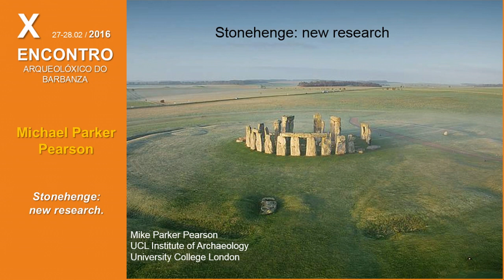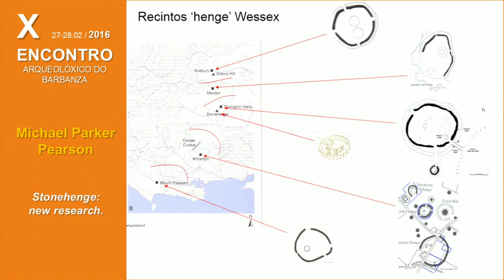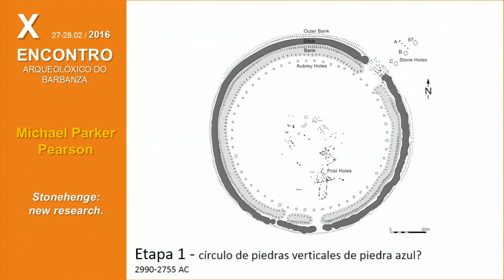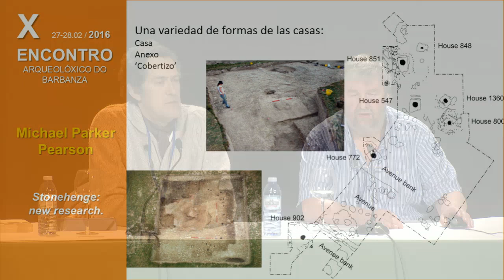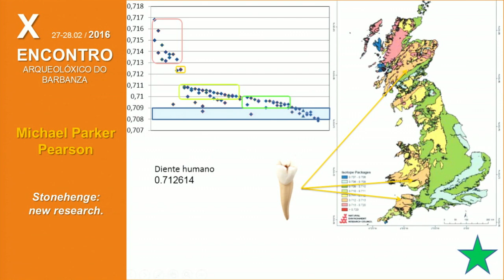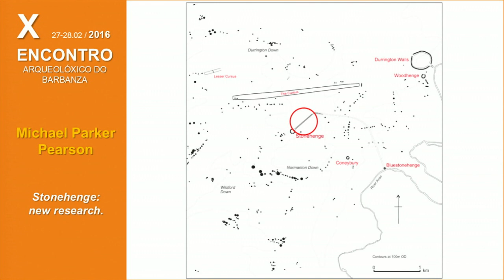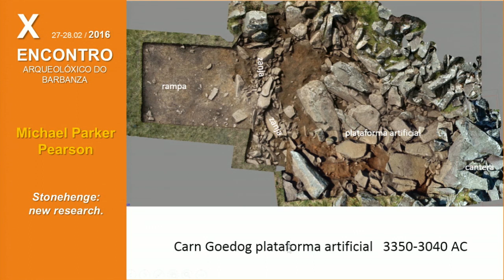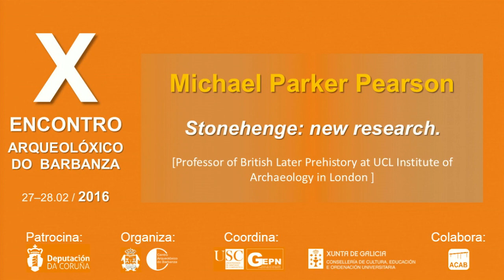X Encontro - MICHAEL PARKER PEARSON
Stonehenge: new research